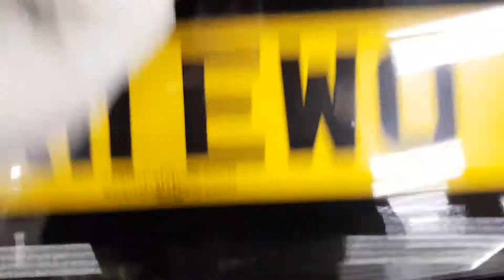2011 Nissan Qashqai DCi N-Tec 5dr